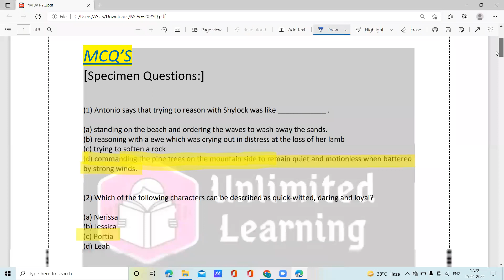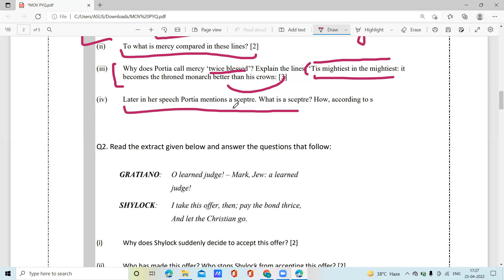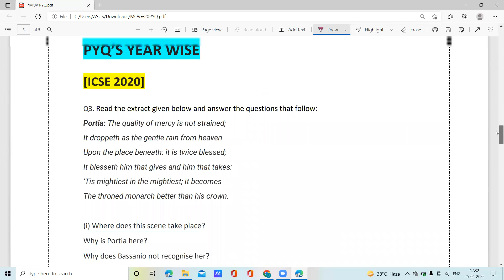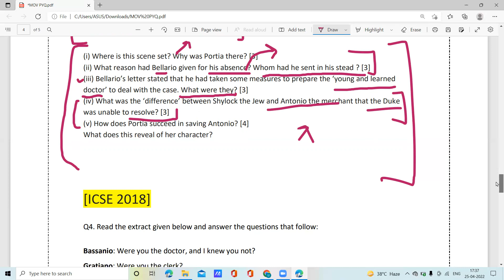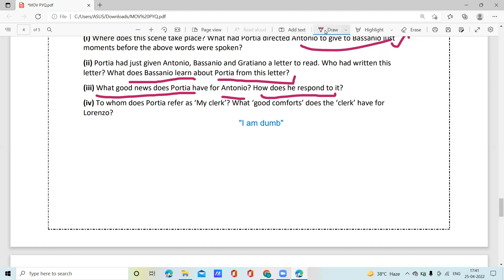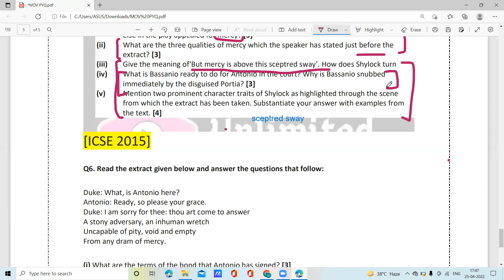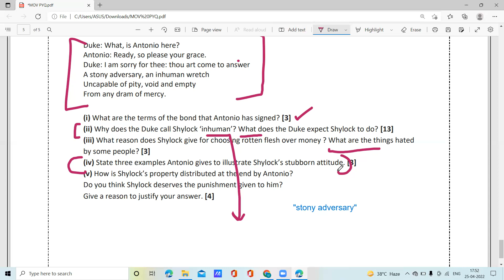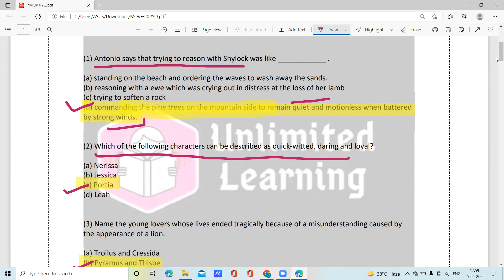Merchant of Venice ICSE Class 10 Revision| English Literature | MCQ+ PYQ'S + SPECIMEN PAPER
Recently, we have launched a website named BlogMafiya mainly to help students & every learner to improve their skills, learn new & necessary skills and become economically independent.

Link to some of our articles -

For summary of all the chapters of treasure trove visit

For summary of the all the scenes of Merchant of Venice visit

For MCQ Questions  of all the scenes visit

ABOUT OUR CHANNEL :

Unlimited Learning is an educational platform, where you will get exposure to a wide range of knowledgeful content.
Learners are free to put up questions and we will answer them. We are likely to unburden the students by resolving their problems by conducting free lectures, questions practice & mentoring sessions as well.
It's totally free of cost and free for all.